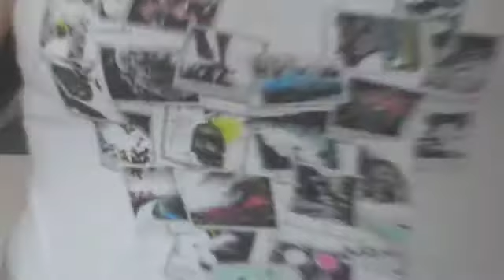K-Pop Style :: Chapter One.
A video of some of our K-Pop inspired wardrobe. These are clothes that are either inspired by K-Pop (ex: One Piece shirt) or worn by idols (ex: Comme des Garcons shirt). Most of these were found either at Dongdaemun, Myeongdong, or online at GMarket. Currently working on trying to get links that will be posted either here or on our tumblr.